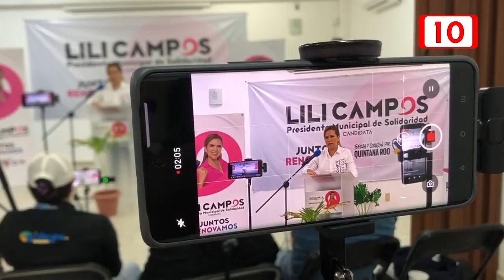Lanza Lili Campos nuevas propuestas para la juventud de Solidaridad